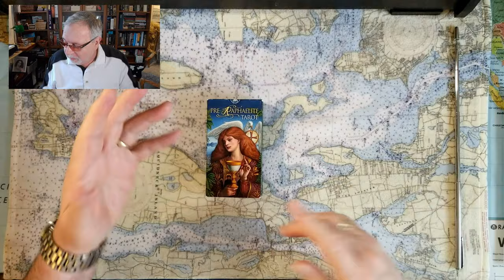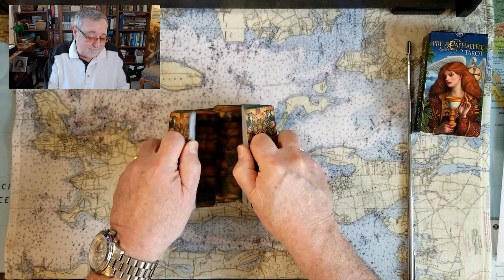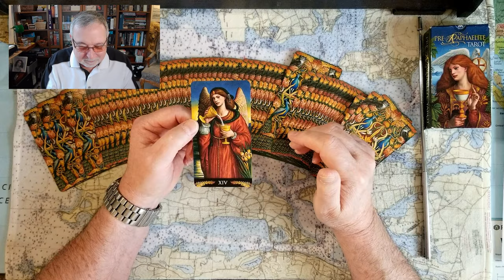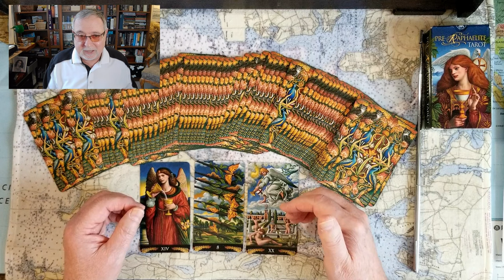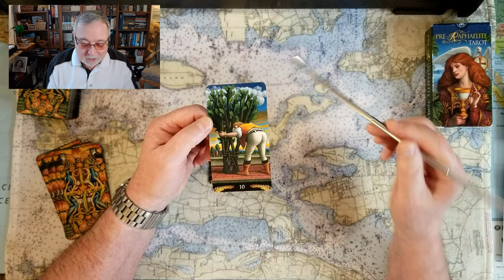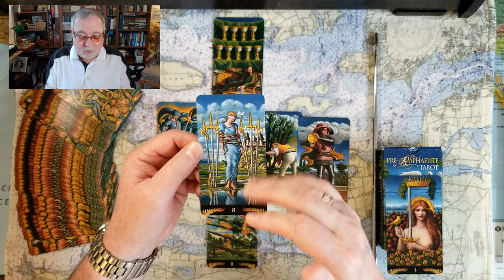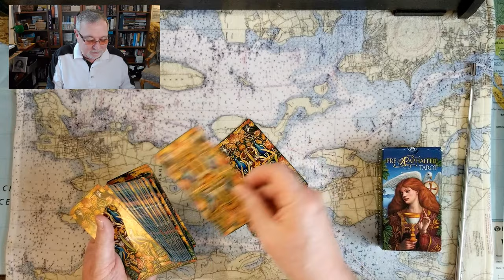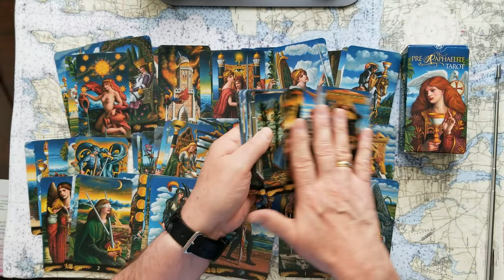Cry Babies? Duchess Meghan and Princess Catherine and Princess Charlotte Tarot Reading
Cry Babies? Duchess Meghan & Princess Catherine & Princess Charlotte controversy Tarot Card Reading